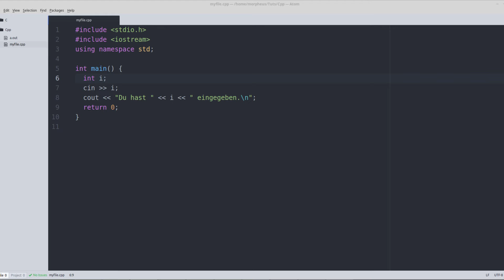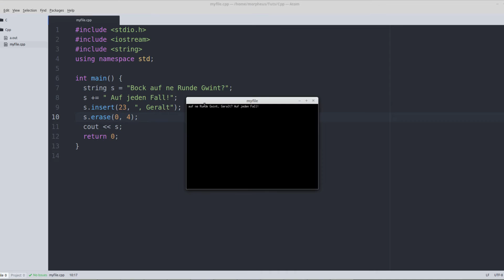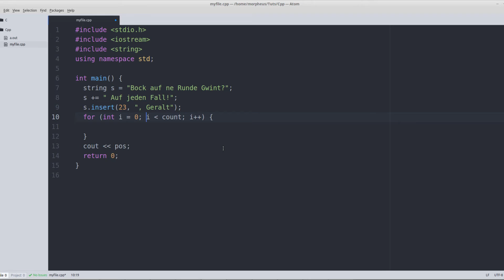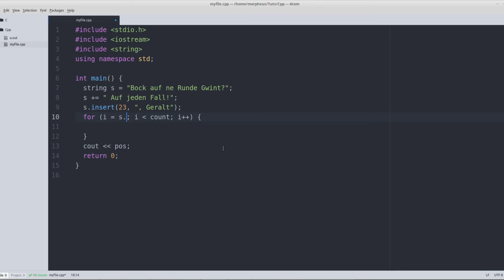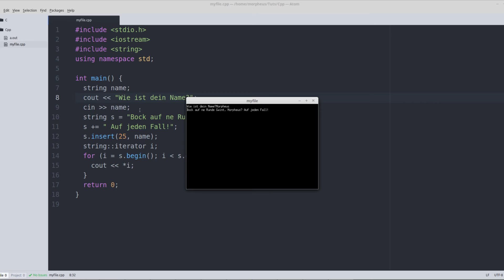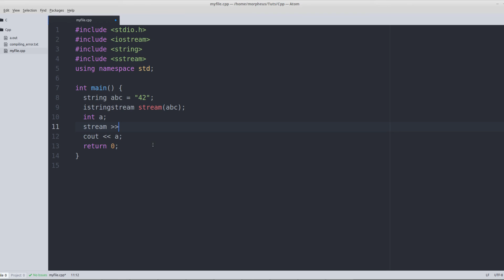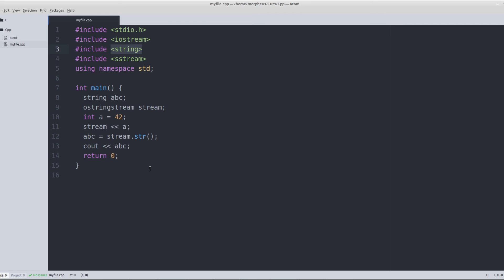C++ Tutorial #3 - Strings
In diesem Tutorial nutzen wir die angenehme C++ Variante, um Zeichenketten zu verarbeiten.